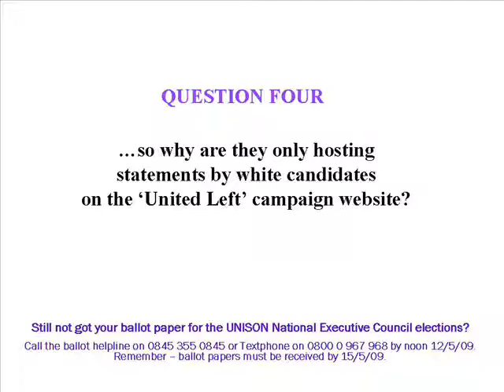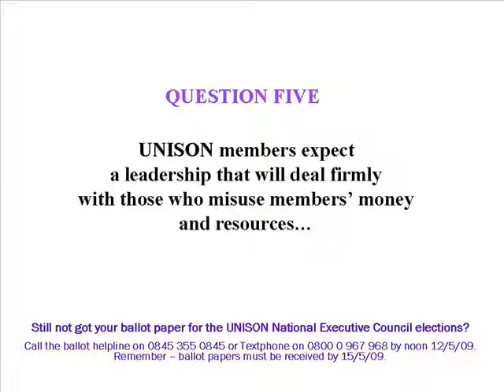Questions to be asked of United Left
Guest post from Comrade Mercader has come up with another video asking some questions of the UL (Ultra Left) faction who are standing in the UNISON NEC elections.  Posted on John's Labour blog